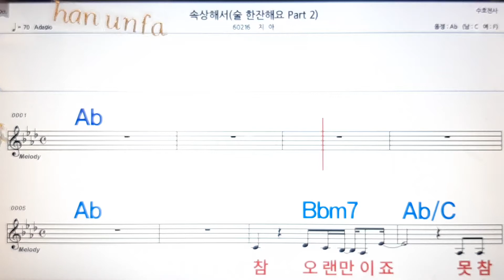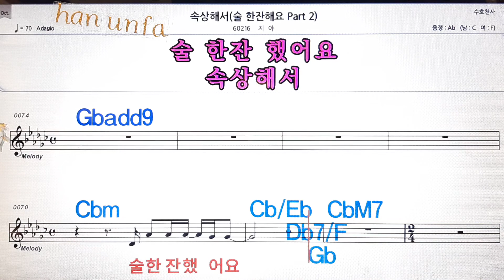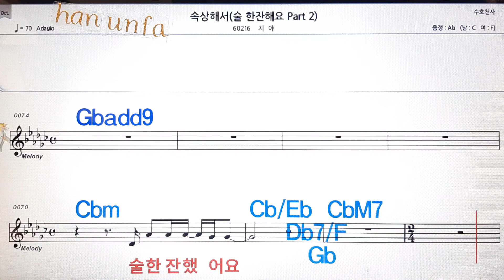속상해서/지아💋노래방, 통기타 , 코드 큰악보, 가라오케, 반주💖Karaoke, Sheet Music, Chord, MR